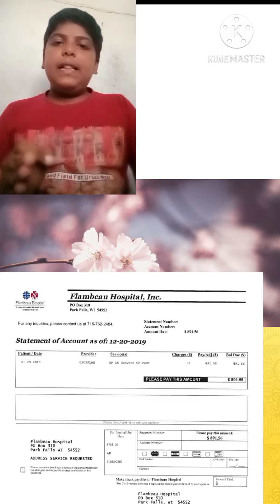motivational story of a poor old lady and a delivery boy